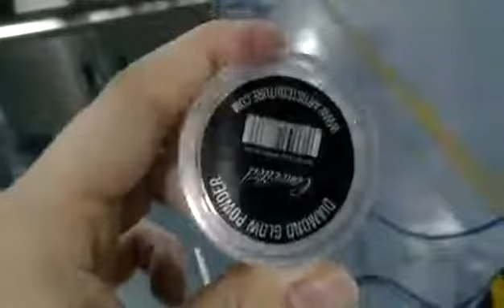Automatic bottom labeling machine